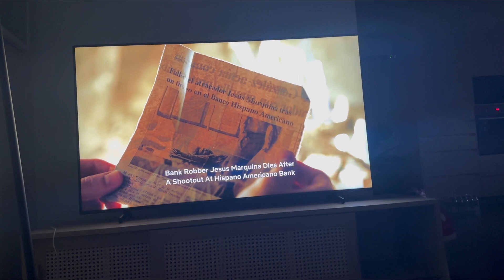Week in the life of an influencer